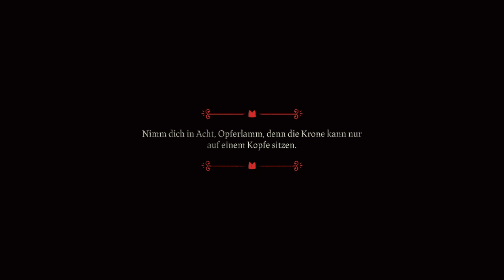[1] Wir gründen einen Kult || Cult of the Lamb - Let's Play